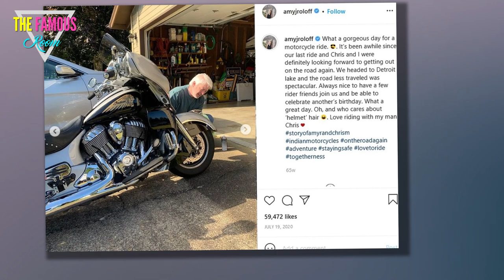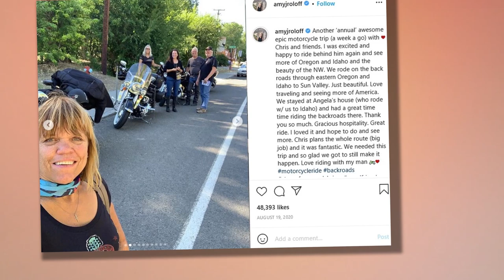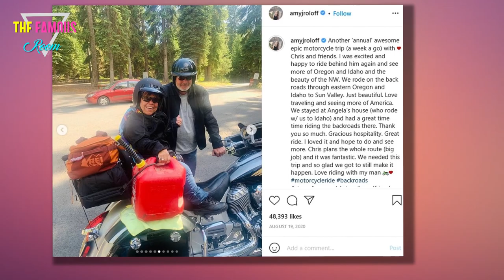Matt Roloff Jokes About Being Jealous Over Amy Roloff’s Husband Chris Marek’s Motorcycle - LPBW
It’s a healthy type of jealousy. Little People, Big World star Matt Roloff showed there’s no bad blood between himself and ex-wife Amy Roloff‘s new husband, Chris Marek and even playfully revealed he’s a little jealous of Chris’ vehicle.    “[When] your [ex]-wife’s new [husband] has a machine cooler [than] any of my machines[, you] ask him to put it [up,] front and center for all to see,” Matt, 60, captioned a photo of Chris’ motorcycle on Sunday, October 12.   Fans of the TLC personality were quick to applaud his relationship with Chris, 59.     “I love that you guys are friends,” one person commented on the picture. Another added, “You guys set a model on how family should act!”  One Instagram user even suggested that the two get their own spinoff show.     Amy, 57, seems to enjoy Chris’ silver Indian motorcycle, too, as she frequently shares photos of their road trips with her husband’s friends. Who knew the mom of four would become a biker?    “Going for a ride. I love being the co-pilot sitting behind this man. What a babe,” Amy wrote in May 2020. “Love the adventure of the open"